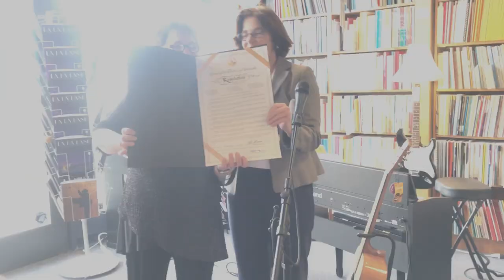DC City Council Member Mary Cheh Honoring Middle C Music's 15th Anniversary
DC City Council Member Mary Cheh Reading the Resolution Passed by the DC City Council Honoring Middle CMusic's 15th Anniversary